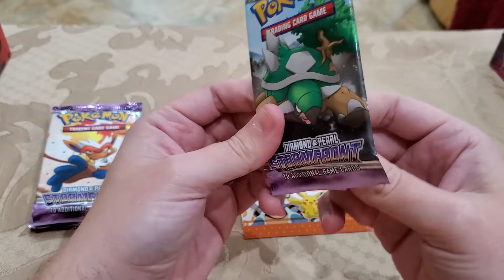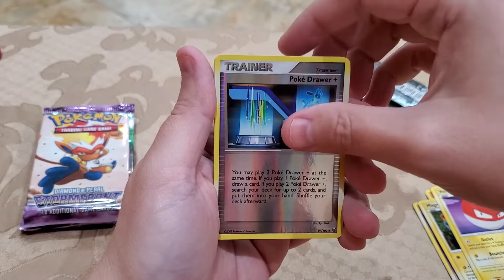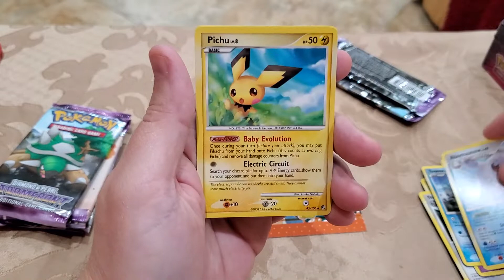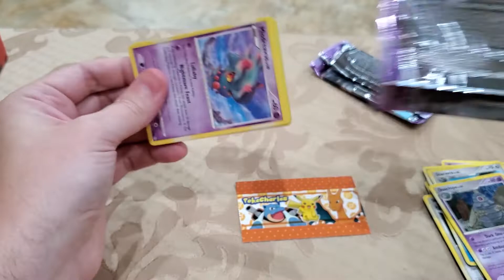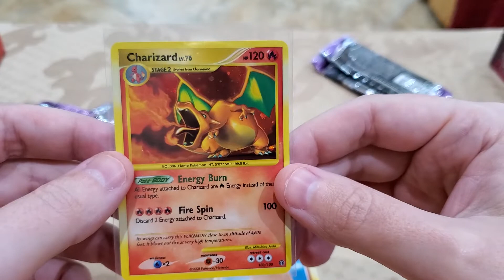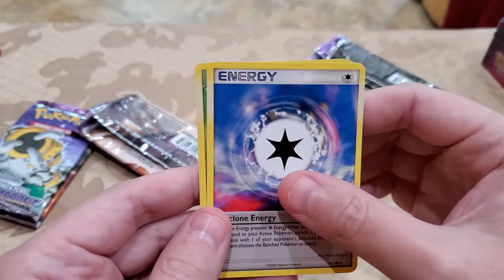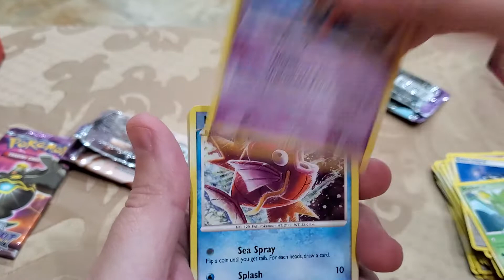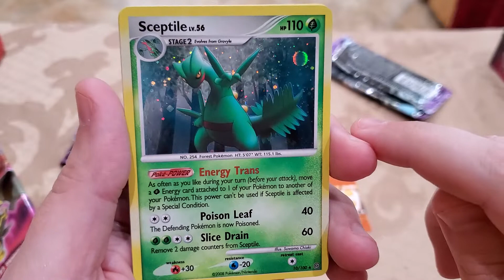Pokemon - Did it finally happen? YES! - Now we do a giveaway!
Can't believe I personally finally pulled an amazing card...have done a few here and there, but nothing like this!

Comment on this video, winner selected Thursday - PSA Card